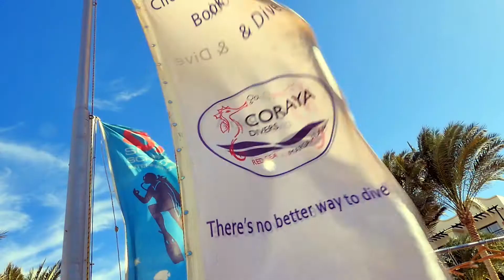Coraya Divers Elphinstone Reef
Elphinstone with Coraya Divers